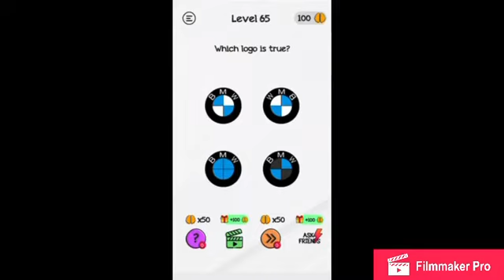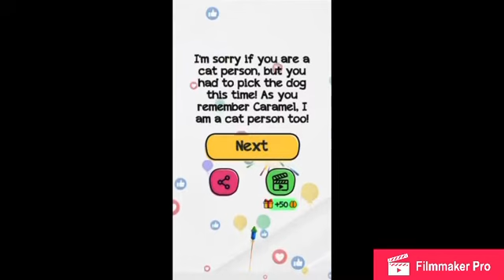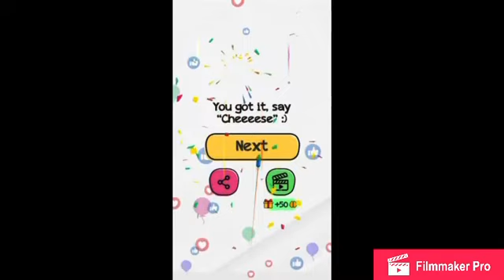Braindom : Levels 51-100 Walkthrough (Tricky Brain Puzzles)